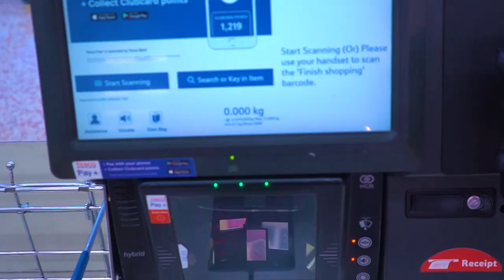I DUCT TAPED MY LEGS TOGETHER IN A REAL GAME... THIS HAPPENED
In a Pro footballer game with youtuber sv2 in a soccer competition a challenge not even  g david de gea and courtois or do skills like neymar and ronaldo?